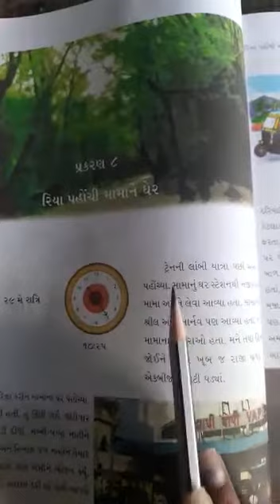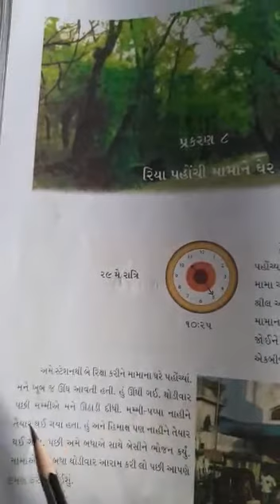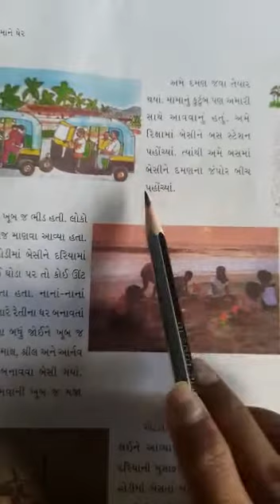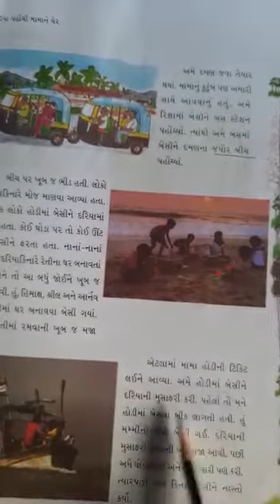std 4 PARYAVARAN chp 8( part- 2) SHREEMAD DAYANAND KANYA VIDHYALAYA JAMNAGAR